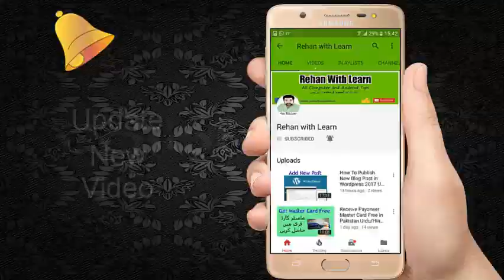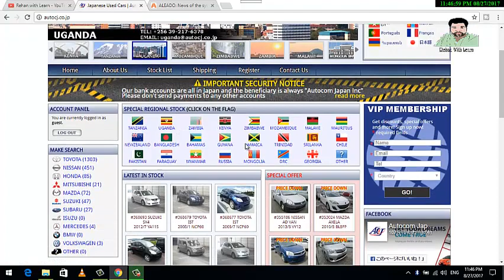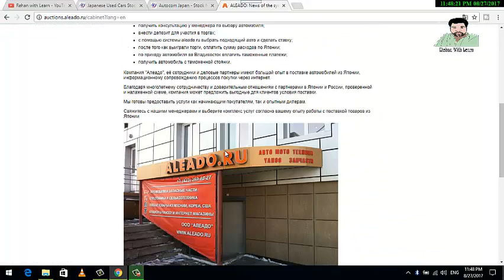How To Import Japanese Car From Japan Urdu/Hindi Video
in this video you can see how to import car from japan in urdu and hindi language 2017.

how to import car from japan
new car import in pakistan
import japanese used car
best car japan buy
buy japan car low cost
import vical from japan